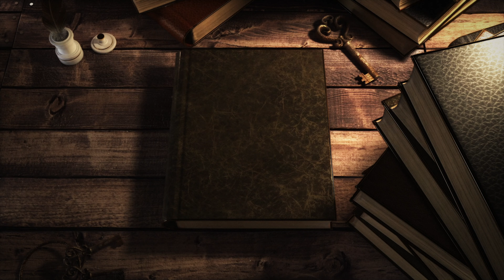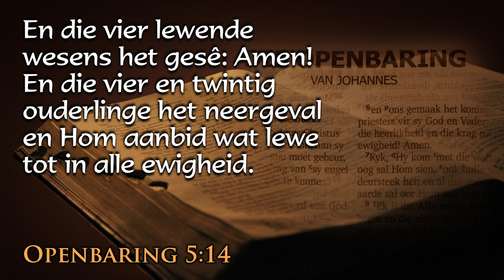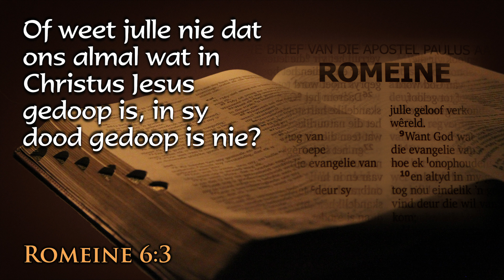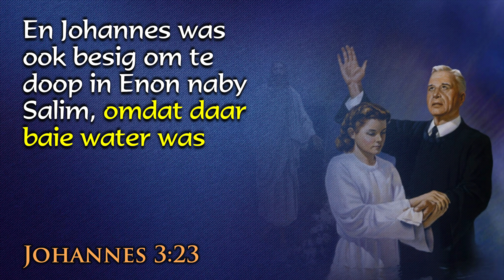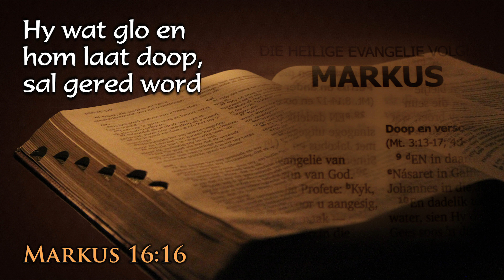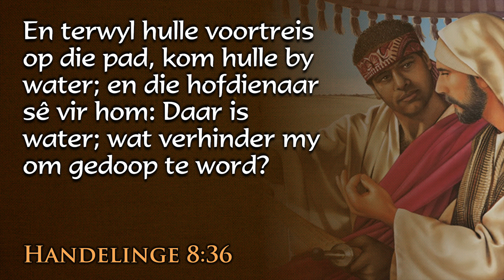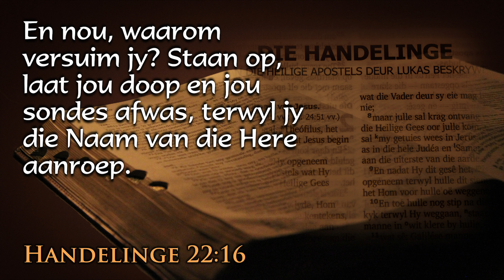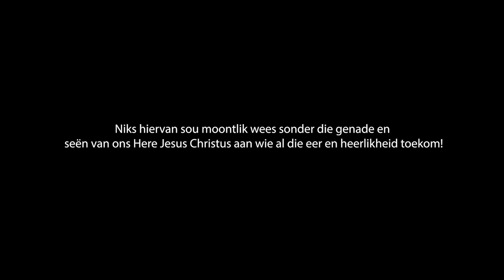Ernie Rex - Die Doop - Gee My Die Bybel [15]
Lesing 15 van die reeks "Gee My Die Bybel" aangebied deur Ernie Rex

Wees deel van 'n onvergeetlike reis deur die Bybel!

Kry antwoorde  in hierdie reeks op vrae soos die volgende:
Wat hou die toekoms vir ons in?
Het die Bybel voorspel wat in die toekoms gaan gebeur en hoe kan onshierdie porfesieë verstaan?
Wie of wat is die klein horinkie?
Wie of wat is die dier uit die see?
Wie of wat is die dier uit die aarde?
Kan die boek Openbaring verstaan word?
Wat is die betekenis van die woorde "Vrou" en "Draak"  in Openbaring?
Gaan Jesus weer kom en wat gaan die tekens wees voor Sy wederkoms?
Hoe gaan hierdie wewederkoms plaasvind?
Hoe naby is ons al aan die wederkoms?
Wanneer vind die 1000 jaar of millenium plaas?
Wat gebeur as jy sterwe?
Is die siel onsterflik?
Moet ons nog die Bybelse Sabbat hou?
Word ons verlos deur die wet of genade?
Bestaan die wet van God nog, of is dit dalk aan die kruis genael?
Hoe kan ons vals profete en misleiding uitken in hierdie laaste dae?
Moet ons gedoop word, en hoe en wanneer moet ons dit doen?
Onderdompeling of besprinkeling - wat sê die Bybel?

En antwoorde op nog vele meer vrae waarmee ons almal worstel in die tye waarin ons tans leef. Sien hoe die wederkoms van Jesus baie naby en voor die deur is.

Ontdek antwoorde op hierdie vrae uit die Bybel, en die Bybel alleen.